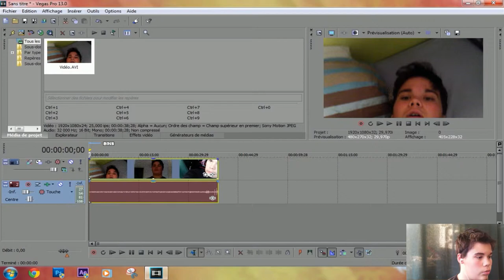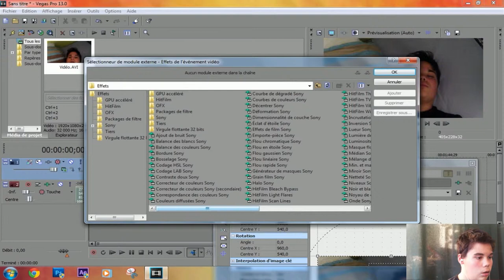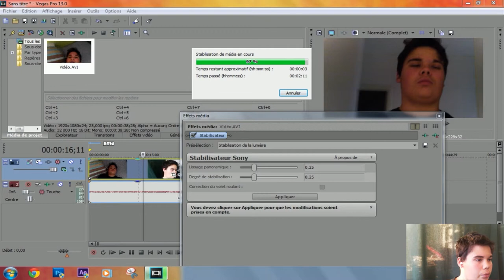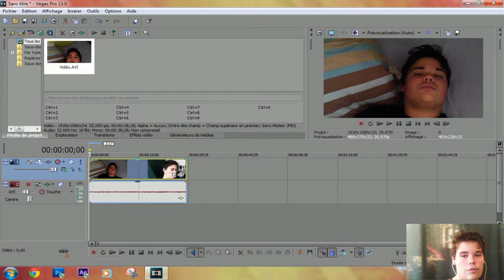Stabiliser une vidéo avec sony vegas pro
Bonne vidéo